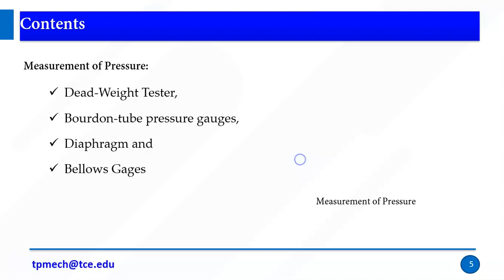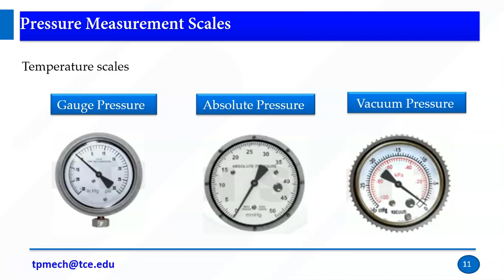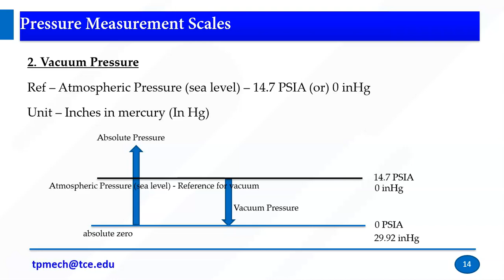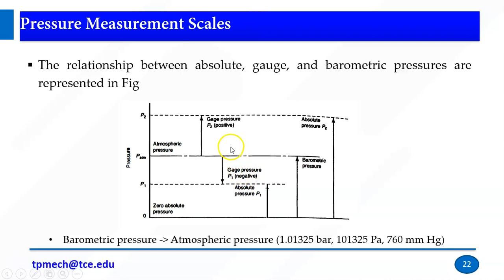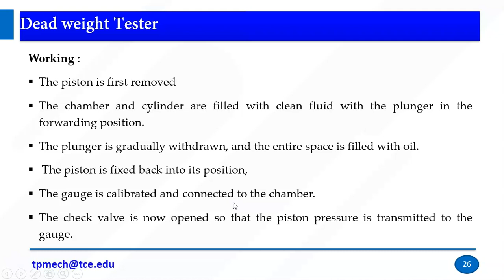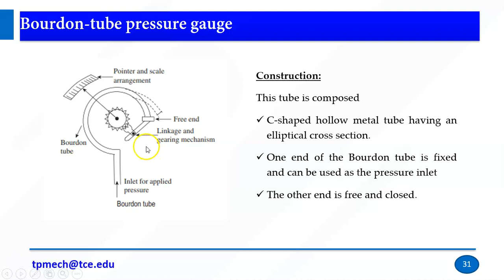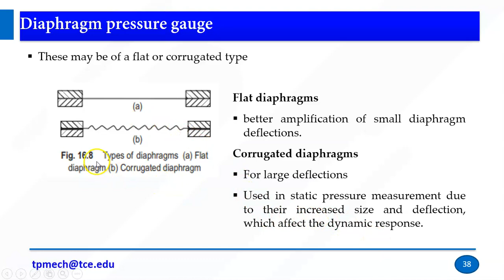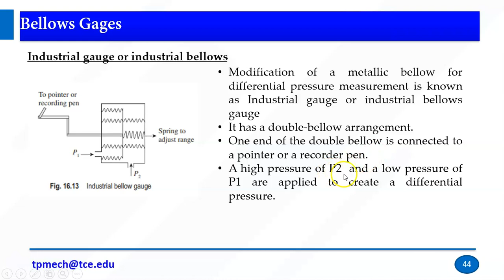12 Pressure Measurement